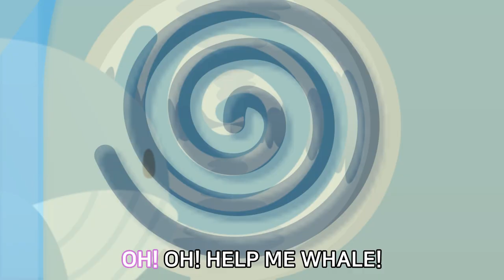펀트 FUNT | WHALE 고래 | 영어 동요 | 인기 동요 | 동물 동요 | ENGLISH SONG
🐳깊은 바닷속 착한친구 고래에요🐳
친구들이 어려움에 처할 때면
어김없이 나타나서 도움을 주는
착한 고래에요.
여러분도 이런 고래같은 친구가 될 수 있도록 해요.